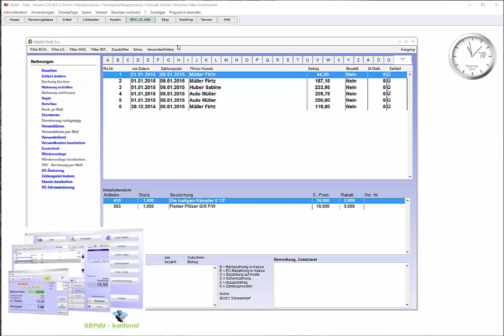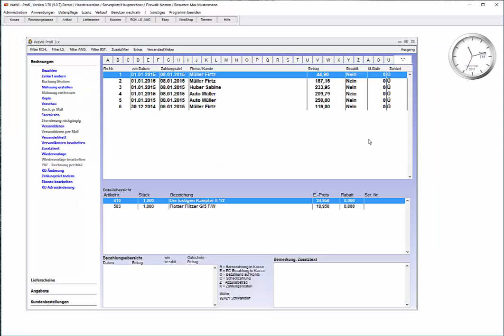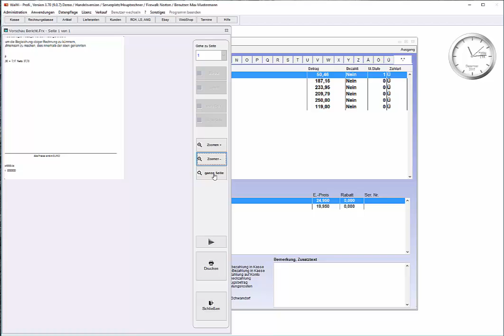WaWi-Profi 3.x, Rechnungen, Zahlungsziele bei Mahnungen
Was Sie über Rechnungen und Zahlungsziele bei Mahnungen wissen sollten.